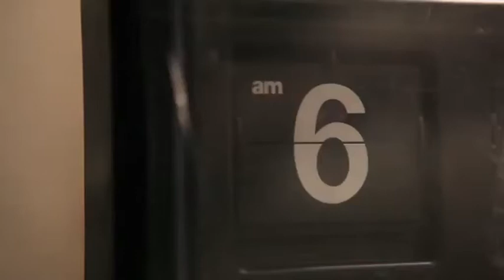Lexus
Werbespots für Lexus